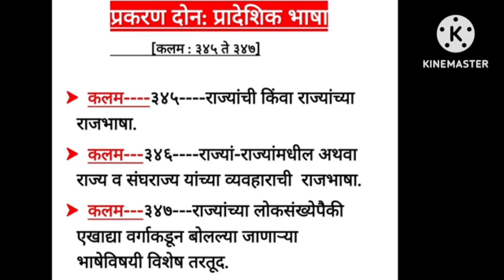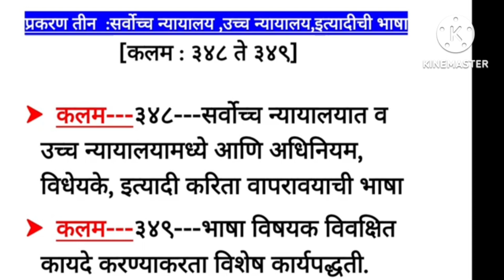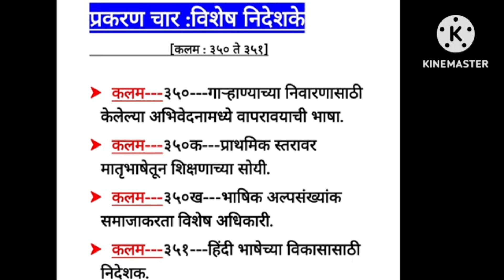भारतीय राज्यघटना-कलम-343 ते 351-राजभाषा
कर्तरी व कर्मनी प्रयोग
*15ऑगस्ट 2023*